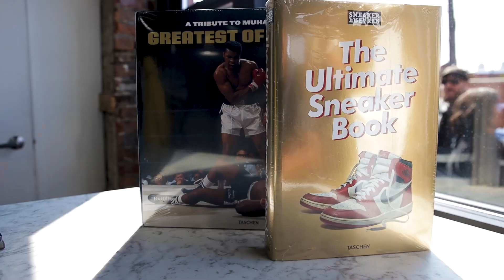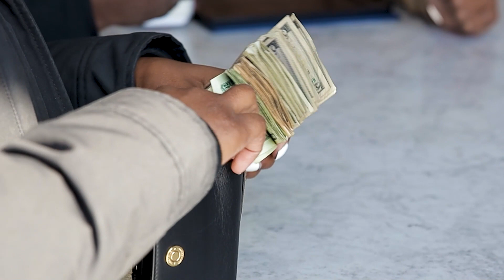Jordan Brand x Two18 // Day 3 Highlight